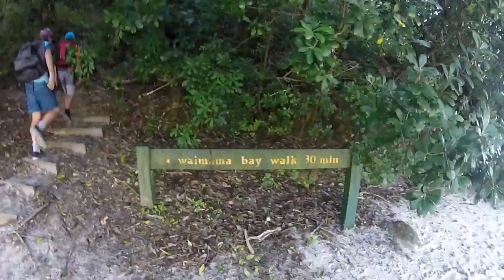Walk to Waimama Bay Whiritoa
Just over the hill at the Northern end of Whiritoa is a 30min walk to a little gem called Waimama Bay, a nice morning and still a little swell rolling in this place was quite stunning. I remember as a young kid my dad walking over this ridge to go fishing - I think back then there was no walkway just a full on bush walk with just a little goat track.